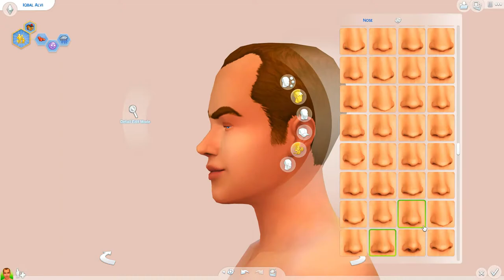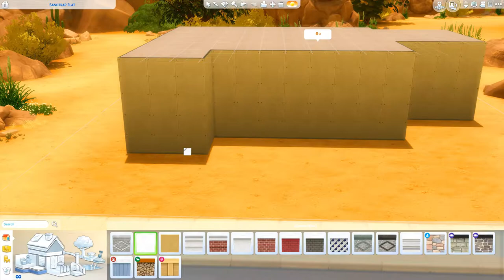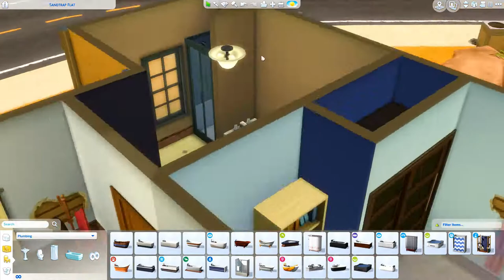ALVI FAMILY // TS3 TO TS4: CAS & SPEED BUILD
Young Miraj Alvi wishes that his teen-age brother would stop giving their dad such a hard time. Is there some way he can help the two make amends?

-- SOCIAL

ORIGIN: carissalwhee
TUMBLR(cc finds) : carisimsyt

--FAQ

-I'm 23!